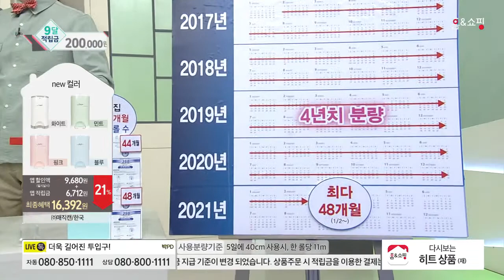[홈앤쇼핑] 매직캔쓰레기통